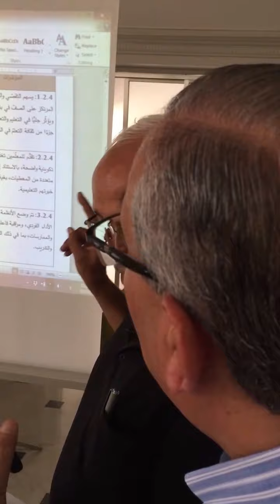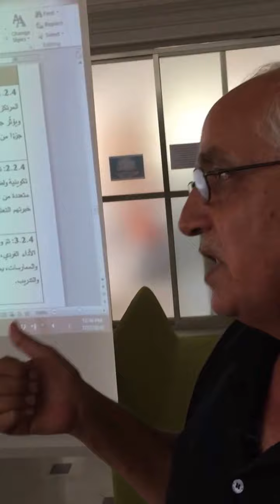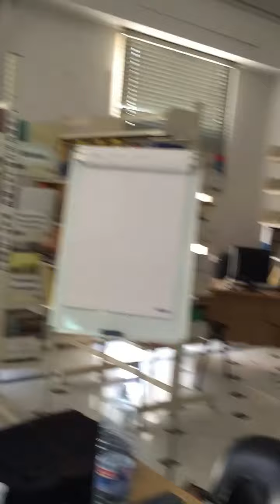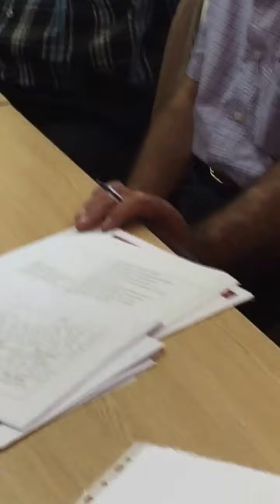Self-Assessment Feedback and Dialogue with Mrs. Elham Komaty: Zahle Training Center